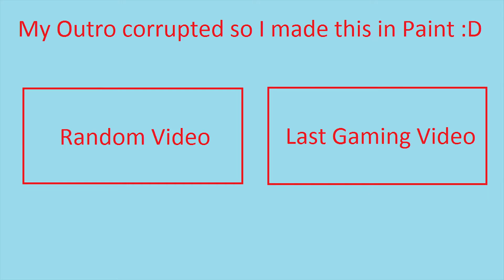Battlefield 2042 Sh*t Post